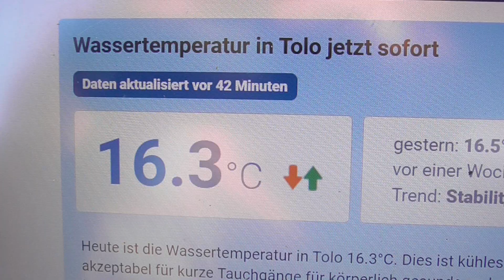210324 2 WASSERTEMPERATUR TOLO